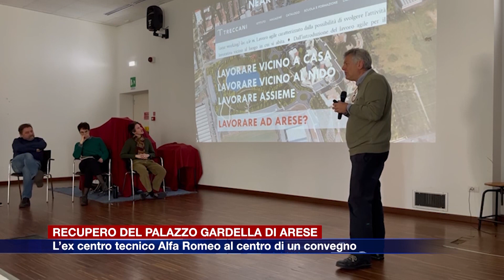Etg - Gardella, il futuro dell’ex centro tecnico dell’Alfa di Arese al centro di un convegno